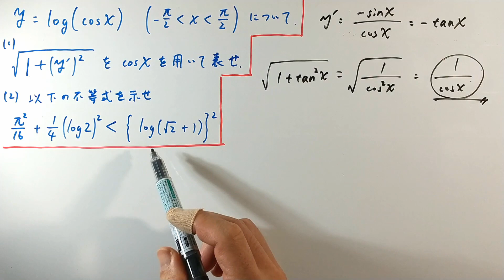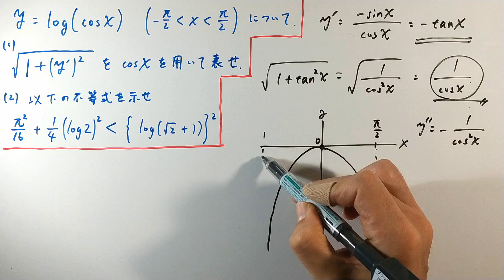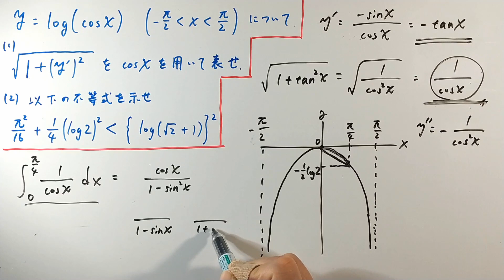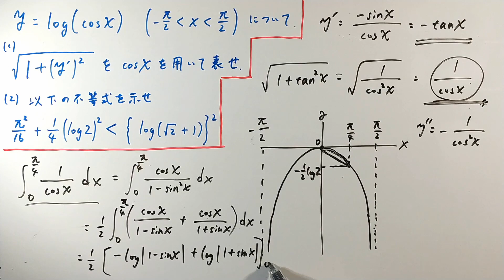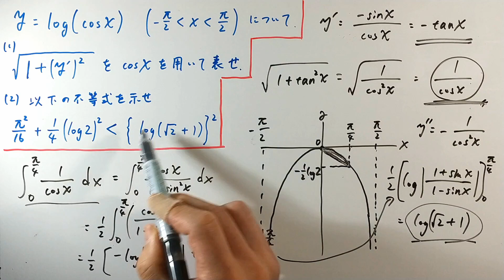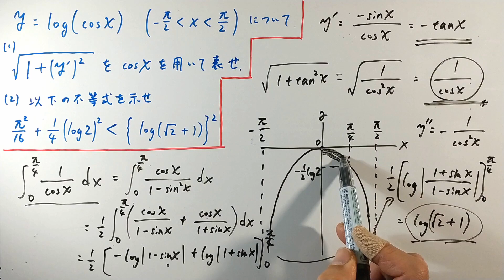【曲線の長さと不等式】～発想力が求められる！～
いかに誘導を使うか？